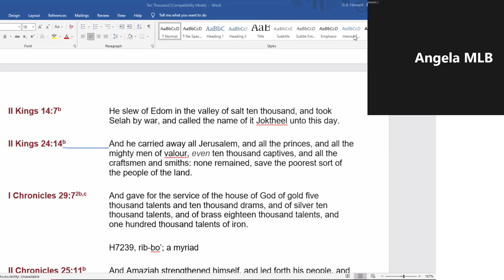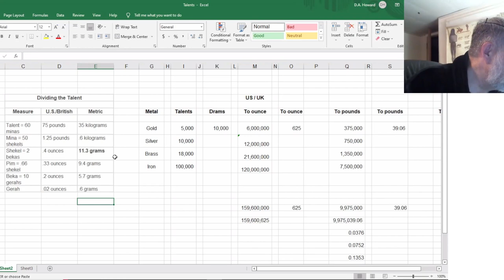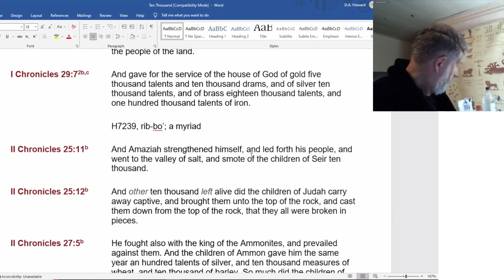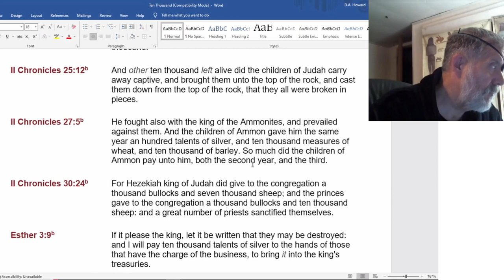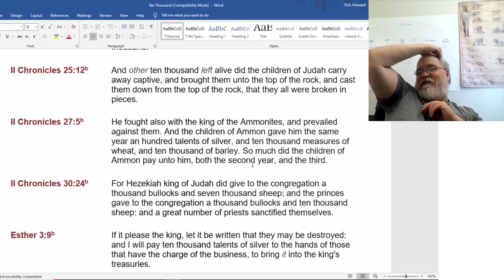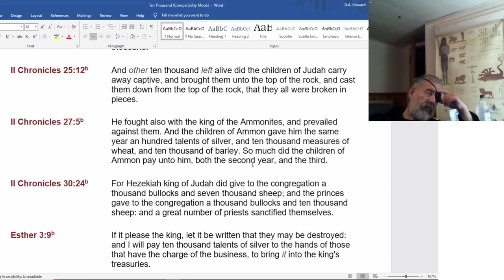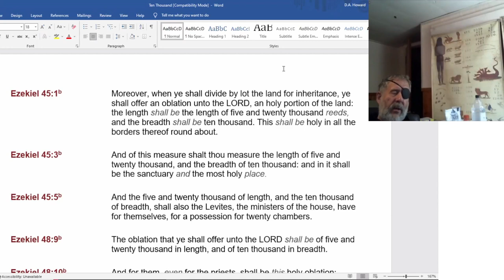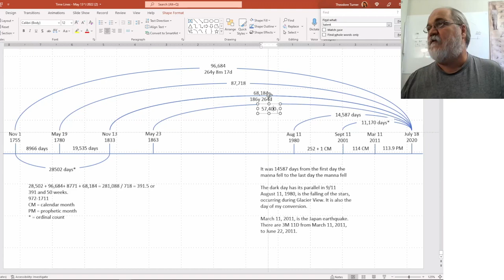2022 06 13 118. Understanding The Lines